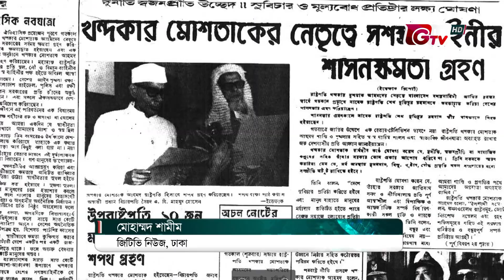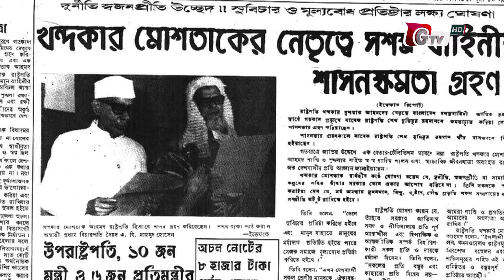ইনডেমনিটি অধ্যাদেশের সাথে জড়িতদের বিচারের আওতায় আনা উচিত | Indemnity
ইনডেমনিটি অধ্যাদেশের সাথে জড়িতদের বিচারের আওতায় আনা উচিত | Indemnity | 09julay22